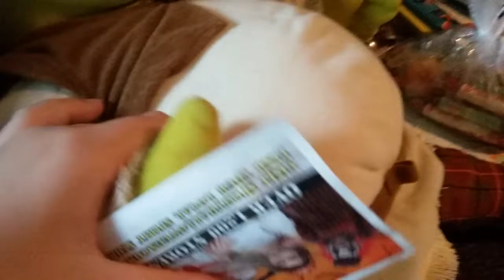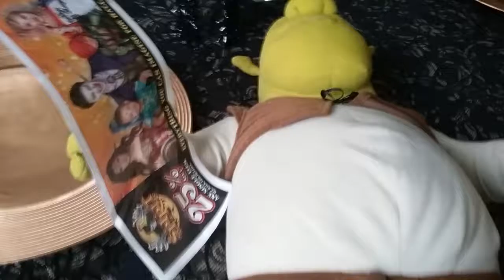Dl5 short:The Coupon